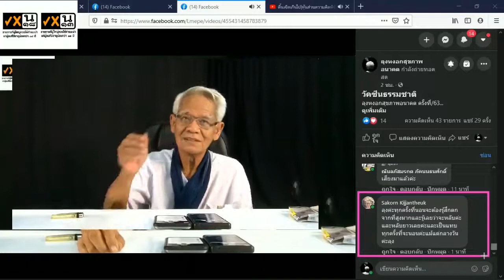ใช้พลังงานเพียง 1/ New knowledge in 21st century I LMElaw I 24ธค63 I 24Hrs